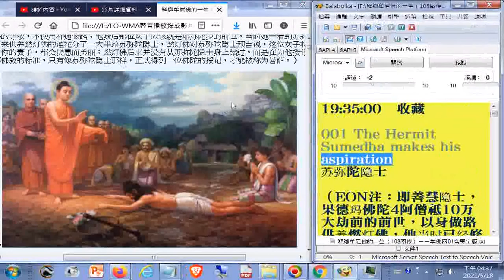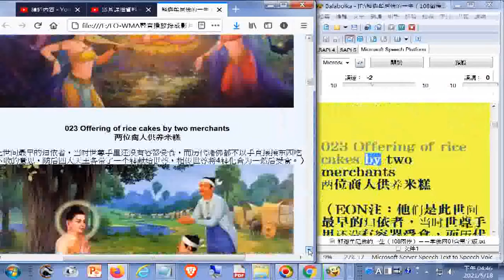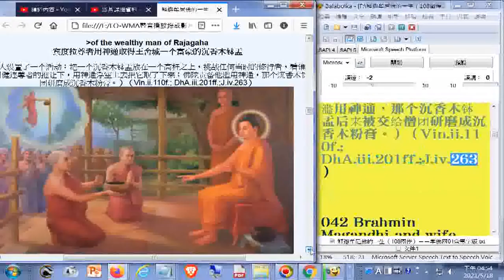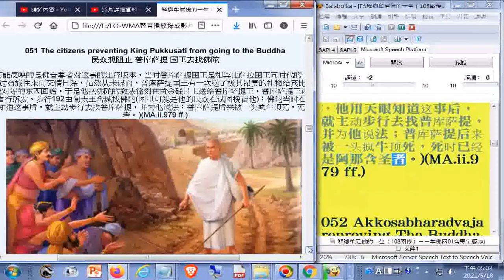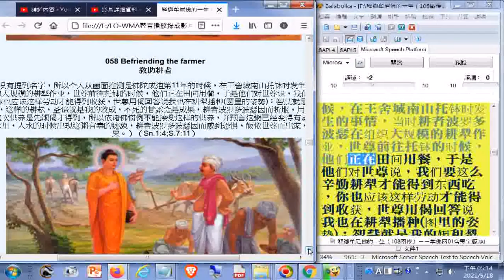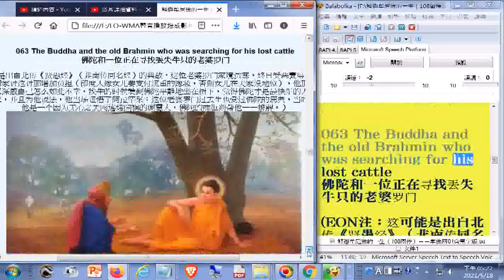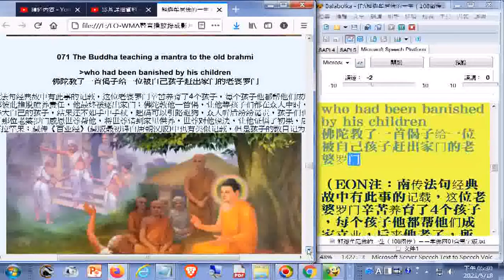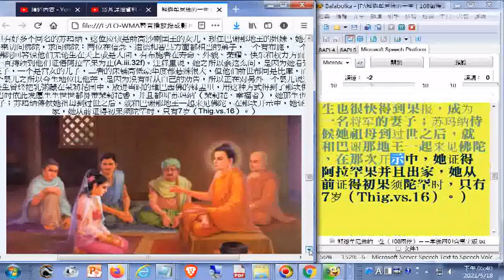001至077圖 提到印度電影Amrapali(古印度美女做城花者)相關影片BIOSCOPE KI BAATEIN FILM AMRAPALI 1966YouTube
電腦報讀程式Balabolka逐字唸的過程部分破音字讀音有誤請見諒，例子:作為(音ㄨㄟˊ)、以為(音ㄨㄟˊ)、建為(音ㄨㄟˊ)、暴(更正為曝)(音ㄆㄨˋ)曬、曝(音ㄆㄨˋ)光、睡好覺(音ㄐㄧㄠˋ)、供養(音ㄍㄨㄥˋ ㄧㄤˋ)、請教(音ㄐㄧㄠˋ)、種(音ㄓㄨㄥˋ)下、稱為(音ㄨㄟˊ)第(讀音為ㄉㄧˋ)一、寧(音ㄋㄧㄥˊ)可、不(音ㄅㄨˊ)愿(更正為願)、射中(音ㄓㄨㄥˋ)、王(音ㄨㄤˊ)宮、迦口+十(葉(音ㄕㄜˋ))、同(音ㄊㄨㄥˊ)、給(音ㄐㄧˇ)孤獨長者、當地(音ㄉㄧˋ). ，原文部分文字有誤，例子:涅盤更正為涅槃、沖突更正為衝突、阿首咖更正為阿首伽(在中華民國的臺澎金馬地區教育教材翻譯為阿育王)、鬚發更正為鬚髮、理發更正為理髮，
心得:
1.神通含提到佛陀顯示神通 1.用腳趾造成地震來警告放逸的徒眾 2.使白芒果快速長大...
(另有佛弟子顯神通1.浮空取沉香木缽 2.帝沙長老為了度阿伽王(阿育王)而引發地震...)
2.果報: 修行人也有果報現前
3.釋迦族滅族之因--集體毒魚
4.提婆達多的自作自受
5.殺人魔改邪歸正出家學佛之後外出托缽常遭受攻擊報復，佛陀認為他勇於承受苦報遠比下地獄受苦報還好
6.在家徒眾的模範夫妻檔
7.佛陀故乡伽毗罗卫城实际上是从属于高沙喇国的一个属国
8.女修行人斷除愛慾的手段
9.前世今生的故事:與佛陀相關者
10.比庫就是比丘，是稱呼佛教出家人男眾，另外阿拉罕就是阿羅漢這是海峽兩岸佛教界翻譯名稱有異造成
11.世上最大的書是佛經，1871年第五次集結於緬甸曼德勒，共有729塊大理石板(. 结集内容被镌刻在729块厚12.7厘米、长167.64厘米、宽106.68厘米的大理石板上（如图），并建为一座佛塔，成为‘世界上最大的书’。)